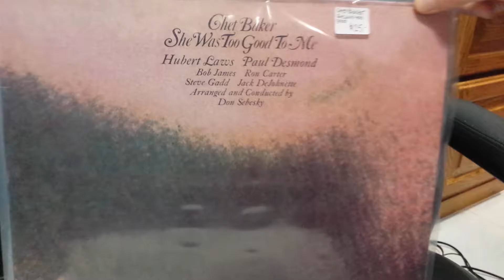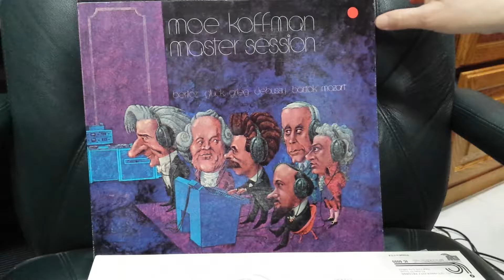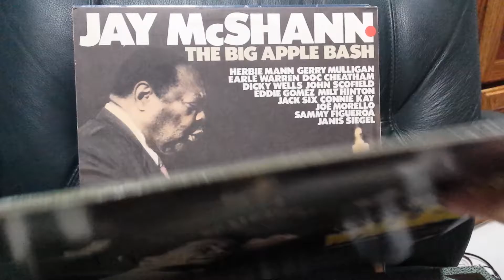Fresh Jazz at All About Used 03/17/17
Adding everything you see here, by noon, Friday, March 17th, 2017. Visit All About Used in Barrie, 171 Burton Av. (Hwy 11), Also visit Treasures in Cookstown, 35 King St. N (Hwy 27) to see hundreds more.
Keep an eye on my channel for specials coming soon.